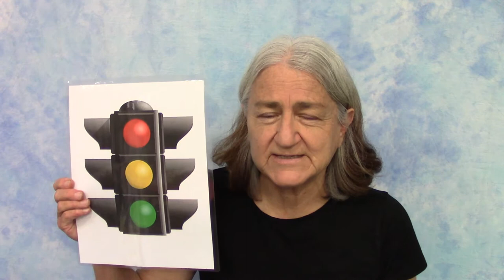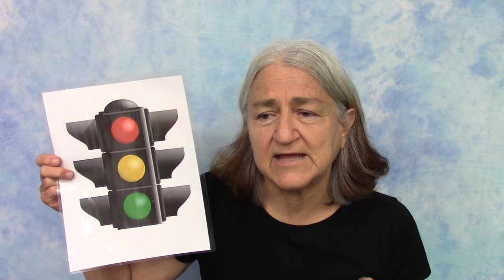Alphabites G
Welcome to Alphabites!  A series designed to bring bite sized letter fun and literacy to you and your child. Each video showcases a letter you'll learn how to make in American Sign Language and trace in upper and lower case form.  Then, stick around for songs, fingerplays and literacy tips!

Filmed at the Main Library, 100 N Osceola Ave, Clearwater, FL 33755.